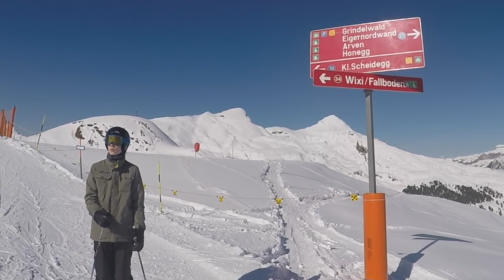Ski Suit On!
Sorry Harvey, we just couldn't resist it! xx